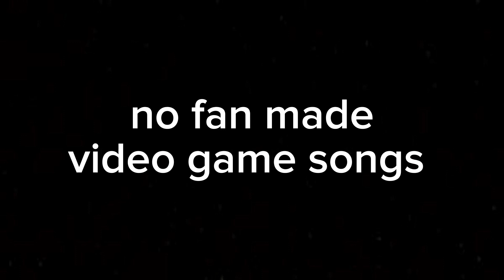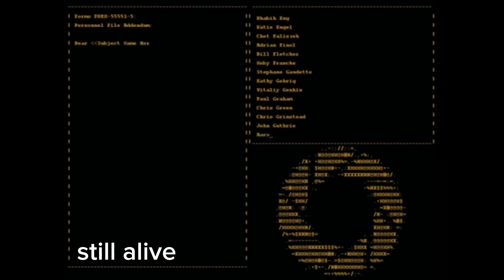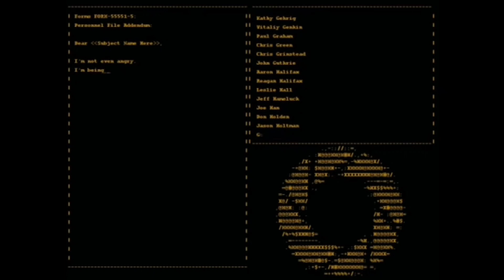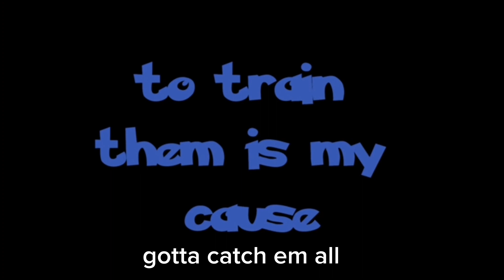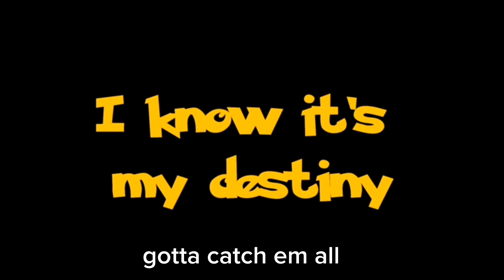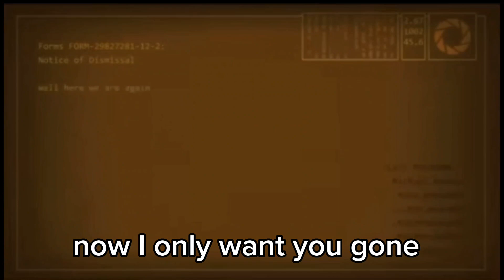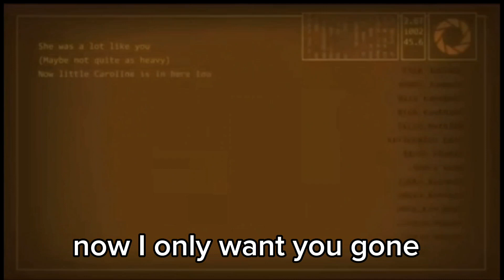Top 20 Favorite Video Game Songs